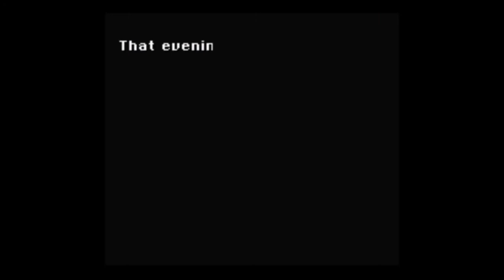Final Fantasy VI - Episode 21 The Emperor's New Groove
The Espers went wild and destroyed Vector. Emperor Gestahl invites us to a feast to discuss the recent events.